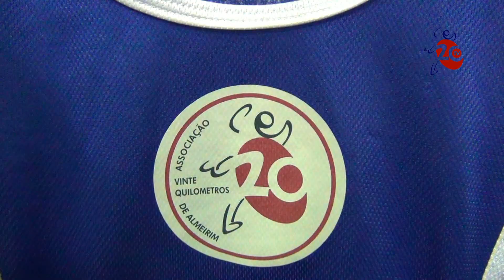Triatlo Técnico Jovem